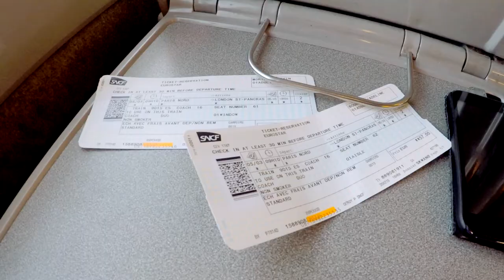#45 - A Londres le temps d'une journée : Zoo, London Eye et écureuils - GoPro 4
Une journée passée à Londres le jeudi 05 mars 2015 avec au programme une visite du ZSL London Zoo, un tour de grande roue à bord du London Eye et un moment privilégié avec les écureuils du St James's Park.